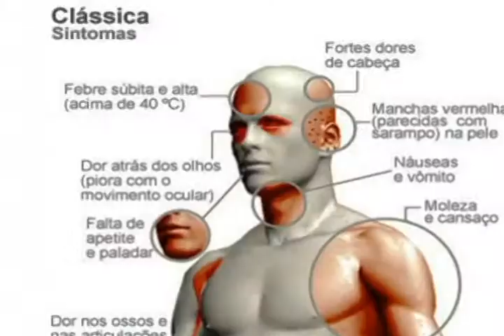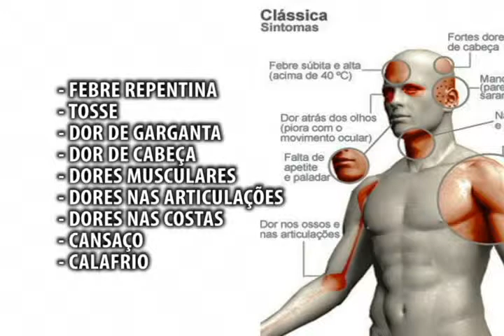Vírus que ainda circula no Paraná, h1n1, continua deixando vitimas